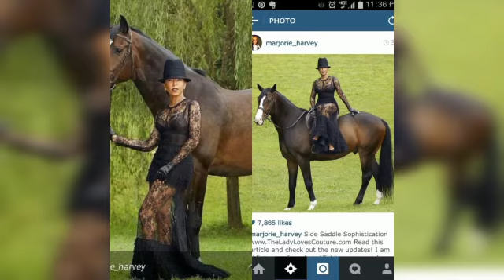39 Times Marjorie Harvey, s Instagram Outdid Your Favorite Fashion Magazine